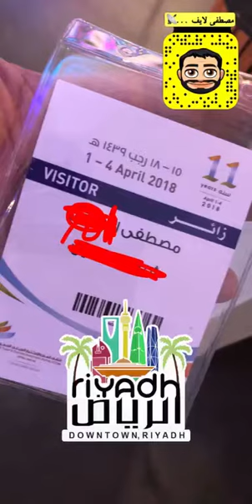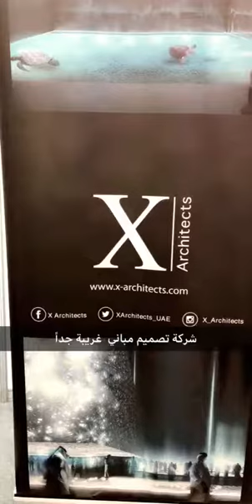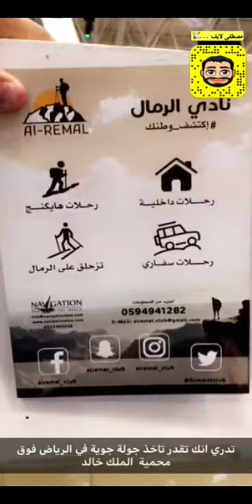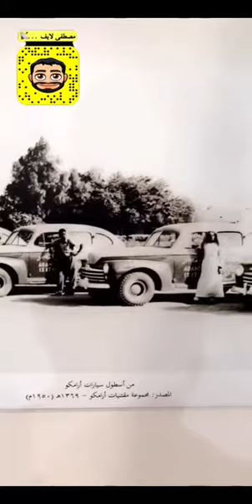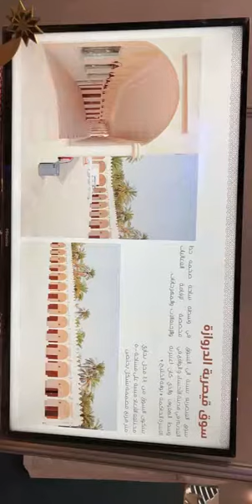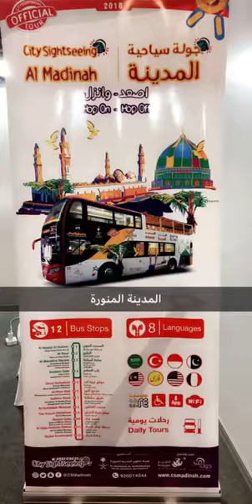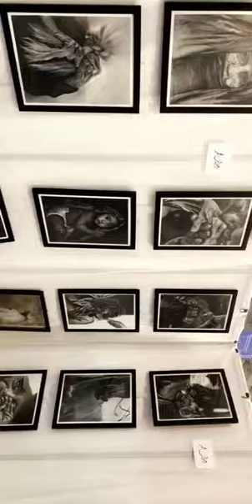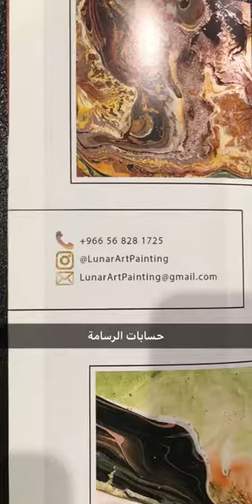ملتقى السفر و السياحة في الرياض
💫  متجر
  🔹 { زينة } 🔹
لمستلزمات السيارة 🚙  💫